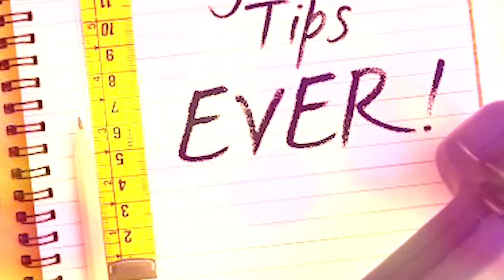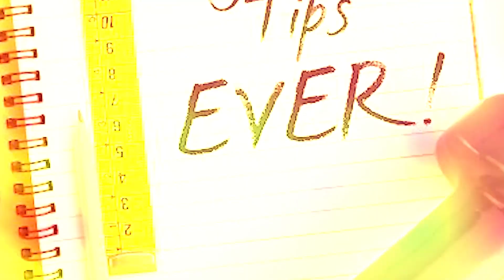How to loose Weight without strict diet and exercise in 6 easy steps | Part 2 |by Naima